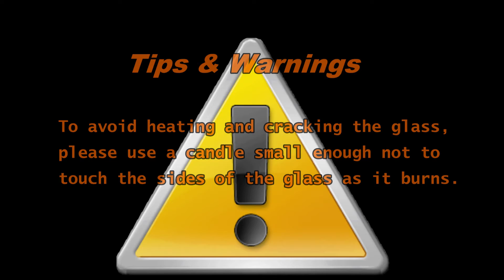Transparent candle holder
Transparent candle holder presents high transmittance, for more details please visit okcandle.com